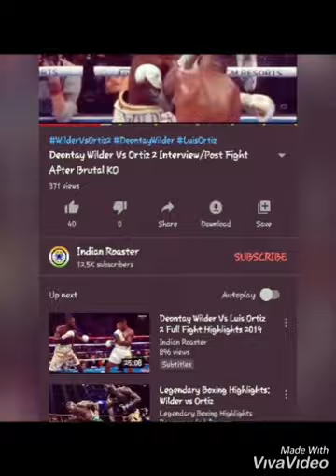Deontay wilder vs luiz ortiz 2 Highlights